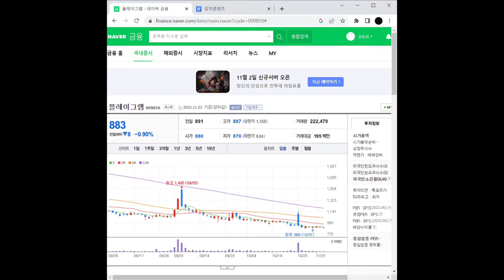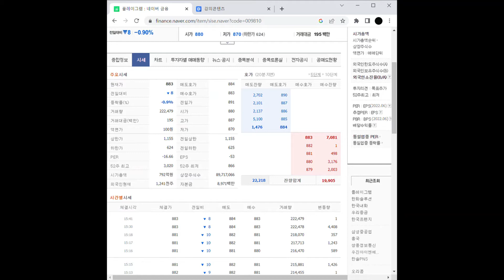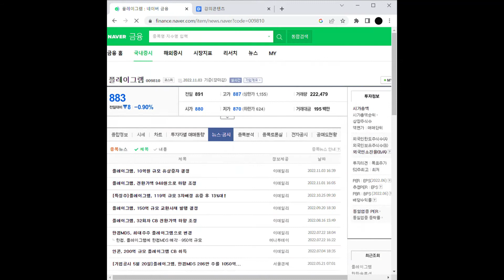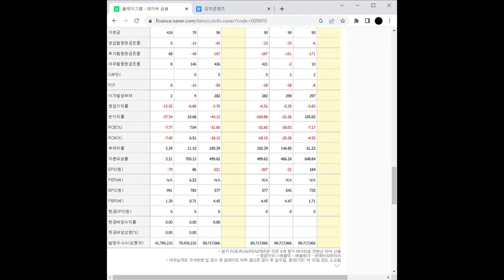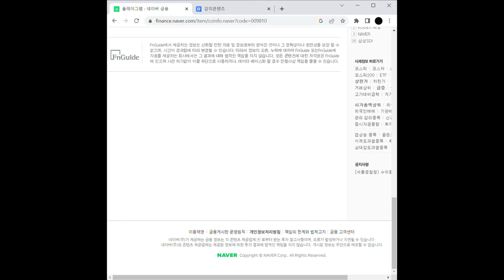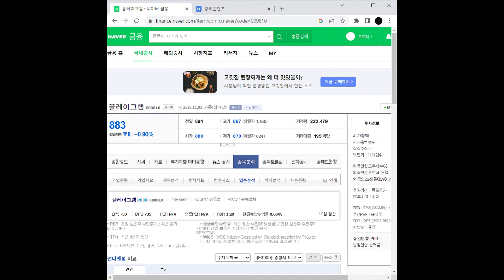자원 개발 관련주 플레이그램 주가 전망 및 차트 분석